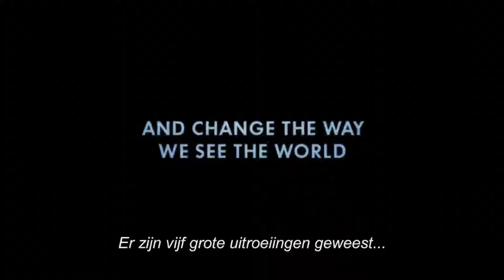Racing Extinction // Trailer (NL sub)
Vanaf 13 april beschikbaar op DVD

De Oscar-winnende regisseur Louie Psihoyos (THE COVE) brengt een groep kunstenaars en activisten samen in een undercover operatie om de verborgen wereld van bedreigde diersoorten bloot te leggen en hen voor uitsterven te behoeden. Over de hele wereld infiltreren ze de gevaarlijkste zwarte markten en gebruiken de nieuwste technologieën om het verband tussen de koolstofuitstoot en uitsterven aan het licht te brengen. RACING EXTINCTION laat prachtige, nooit eerder vertoonde beelden zien, die uw kijk op de wereld absoluut zullen veranderen.